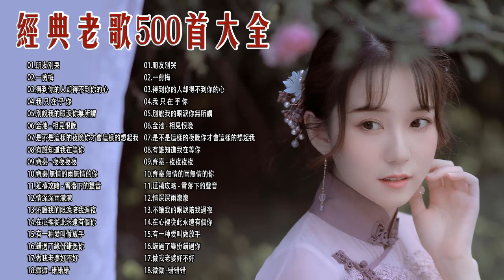經典歌曲 【張宇, 蘇芮, 巫啟賢, 王傑, 邰正宵, 林憶蓮, 張信哲, 趙傳, 潘越雲, 潘美辰, 陳昇, 葉蒨文, 優客李林, 周華健, 陳淑樺, 黃品源, 張洪量,黃鶯鶯, 庾澄慶】#121​